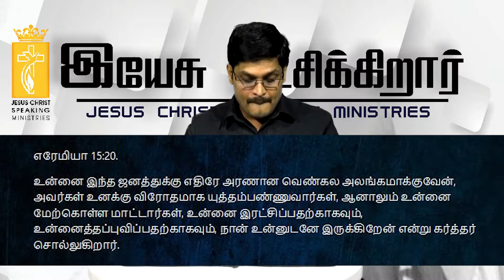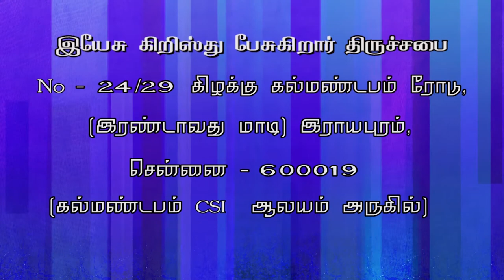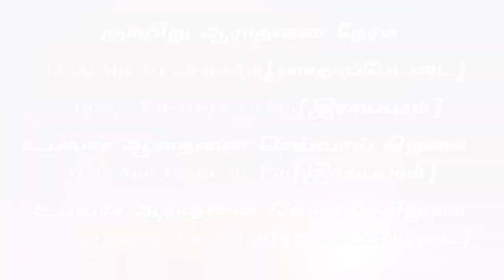நான் உன்னுடனே இருக்கிறேன் JESUS CHRIST SPEAKING- JCS ministries- Charles